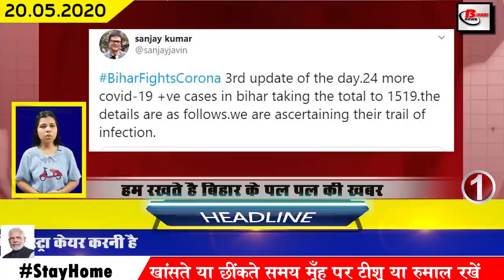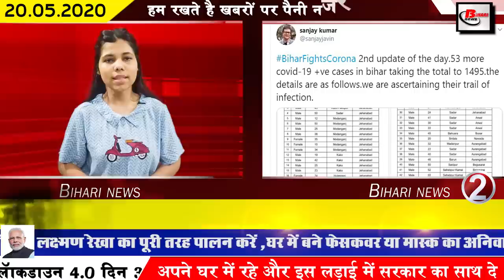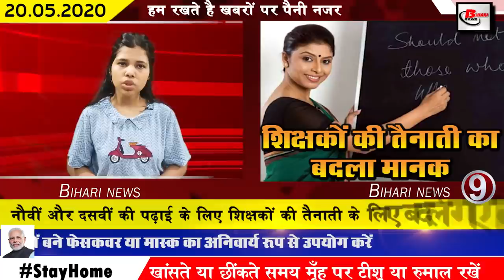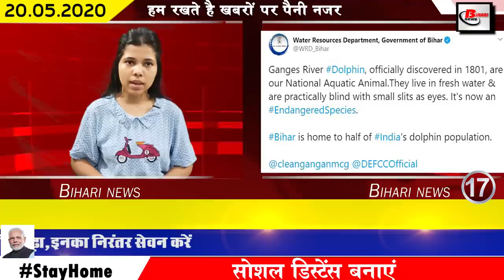Today bihar news.Corona case in Jehanabad,Katihar,Arwal,Begusarai,Kaimur,Gaya,Supaul,Bhagalpur,Patna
Today lates top bihar news of all districts video in Hindi i.e. 20th may 2020.More information on,corona cases in bihar, east champaran,rohtas,kishangaj,banka,bhojpur,lakhisarai,siwan,Nitish kumar
1. The number of Covid-19 affected in Bihar is increasing continuously

2. 30 patients of Covid-19 found together in jehanabad.

According to the second update released by Health Department Secretary Sanjay Kumar in the last day, 30 new cases of Covid-19 have been reported simultaneously in Jehanabad, most of which are being reported as migrant laborers. Huh. After which, as a precaution, the Ministry of Health has appealed to speed up the process of sanitizing all the affected areas and also issued an order to remove the contact history of the cases found.
3. Passes will be made for people stranded in different states
4. Two new Containment Zones created in patna
Two new Containment Zones have been created in Patna, after which there are a total of 19 Containment Zones in Patna. According to the news, Jai Hind Colony of Ranipur and Adraghat Jamkhariz of Digha have been declared as new Containment Zone in Phulwari Sharif. According to reports, Covid-19 positive has been found in a BMP jawan living in Jai Hind Colony while a woman Covid-19 positive has been found in Digha area after which the administration has taken this step as a precaution.
5. Sushil Modi gave clarification on the increase in the price of petrol diesel in Bihar
6. Personnel with good record working in Bihar Police will get custom posting
7. Thousands of migrant laborers from Bihar gathered at Bandra station in Mumbai
8. Bihar DGP advises everyone on lockdown 4

Due to the increasing impact of Covid-19, the government has announced the fourth phase of the bandh, after which DGP Gupteshwar Pandey has also warned all the people of the state that they should not use the voice of the relaxation in the bandh. The appeal is that from 11:00 am to 4:00 pm, he should leave from his home to shop for the goods he needs, from his home to the shops nearby. No one should get out of the house from 7:00 am to 7:00 am.
9. Changed rules for deployment of teachers for ninth and tenth studies
10. Chief Minister Nitish Kumar said that the Government of India is also adopting Bihar's energy model.
11. 4 IPS officers of Bihar get promotion
12. Chance of rain predicted in the coming 72 hours in Bihar
13. Rhinoceros killed in Valmiki  Reserve
14. This summer vacation will not be available in Patna High Court
15 lockdown period will also be given salary to teachers who hit the streets
16. Now announced to run auto rickshaw in Bihar
An announcement has also been issued to start auto and e-rickshaw service in Bihar. According to the news, the Bihar government has given permission to operate all these public trains on the lines of odd and Even. In the meeting of Maharajganj, it has been decided that DM and SP of all the districts will ensure compliance of this order in their area.
17. Bihar has more than half of the country's population of dolphins
18. Order issued to all teachers to stay in schools amidst bandh
19. The Minister of Rural Development said that living people are earning millions by making masks
20. 99 civilians stranded between gaya and Vietnam sent

21. Meeting of Upendra Kushwahajitan Ram Manjhi and Mukesh Sahni in absence of Mahagathbandhan Dal
22. RJD engaged in election preparations amid lockdown
23. Now more than half the students will be allowed to sit at the examination centers.
The remaining examinations of CBSE 10th and 12th are to be conducted in the month of July, for which the datesheet has been released, while the government has also announced to follow the rules of social distancing among the examinees during the examination under which CBSE The Controller of Examination, Bhardwaj, while issuing the instructions along with the datesheet, has said that all the students during the board examinations Programmed test must follow the rules of social distancing in the center and that half of the students against the cause that centers first, will allow to sit
24. Rohit Sharma reacts to scoring a double century in ODIs

25. Ministry of Health will now update triple IT software

26. Bihar government will give compensation to the families of those who lost their lives in Bhagalpur